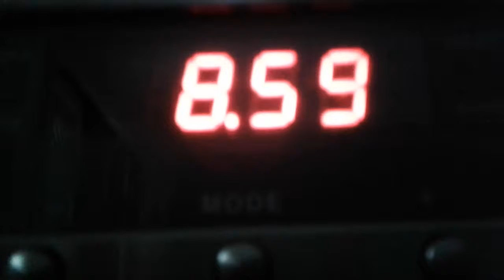Yoshi (2009) Chapter 4